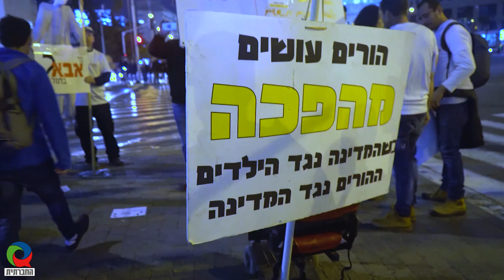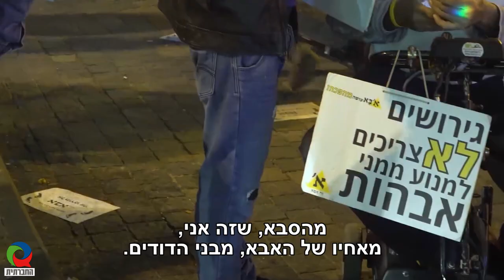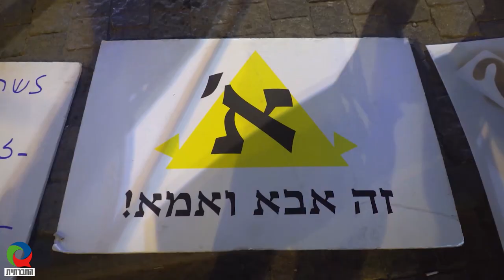אבות גרושים מייחלים לנס חנוכה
הפגנה של אבות גרושים התקיימה בת"א, בערב נר ראשון של חנוכה (22/12/2019). ההפגנה נערכה כדי להעלות מודעות למצבם הנפשי והכלכלי של אבות גרושים, קריאה לביטול אפליית חוקי המזונות, אפליית חוק חזקת הגיל הרך, והעלאת מודעות לתופעת הניכור ההורי ותופעת התאבדויות בקרב אבות גרושים. אחד המשתתפים בהפגנה הינו סבא, גיורא סוקולובסקי, שמספר על הכאב שלו ושל המשפחה כמי שלא יכול לראות את נכדיו כתוצאה ממשבר הגירושים של בנו. צילום: אלעד עומר, עמותת לצדכם.